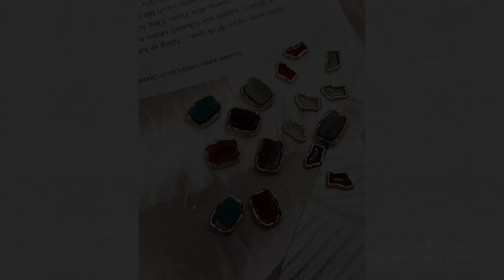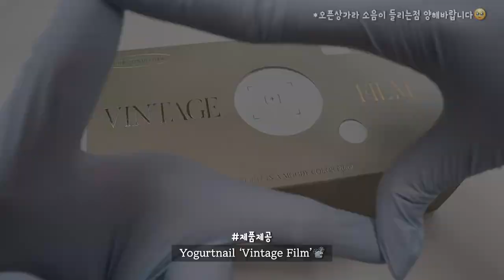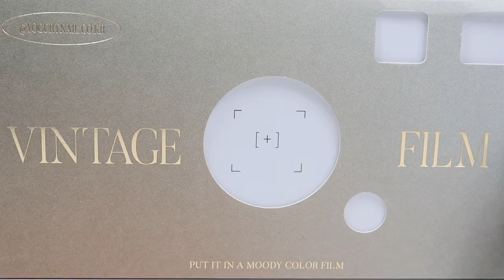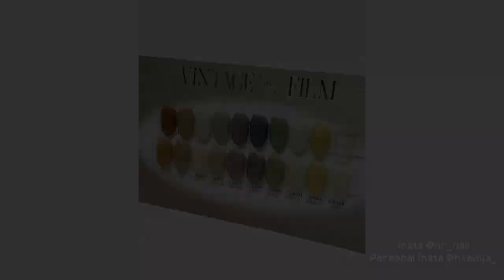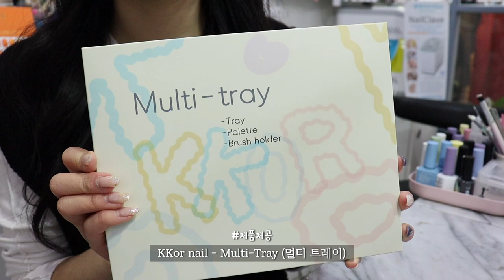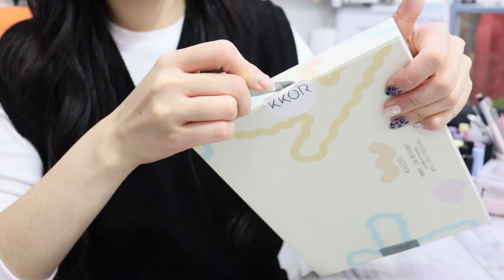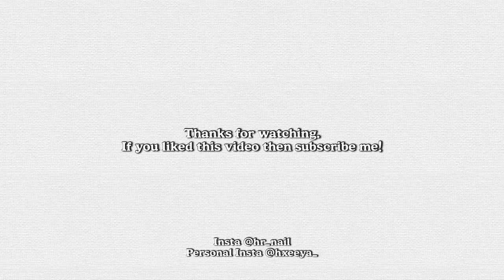SUB [VLOG] 무한 반복되는 비슷한듯 다른 일상 (마그네틱 호피아트, 호리코 비트로 셀프네일, 빈티지 필름, 언박싱하고 아트 만들고 언박싱, 신상 제품 소개)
지난주 영상 못올렸다고 너무 보고싶었어요,,나의 혜둥이님들😍
그래서 오늘은 일찍 업로드✌🏻